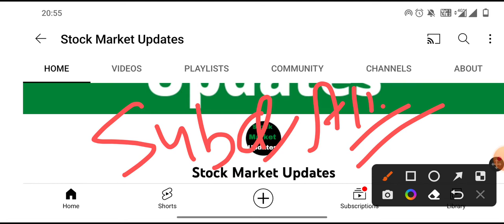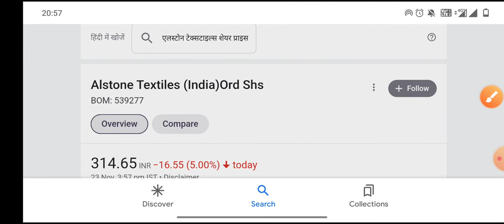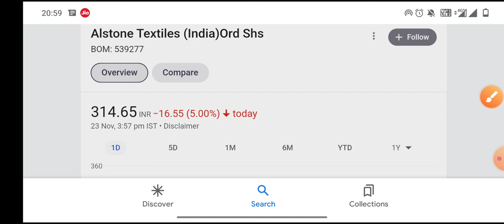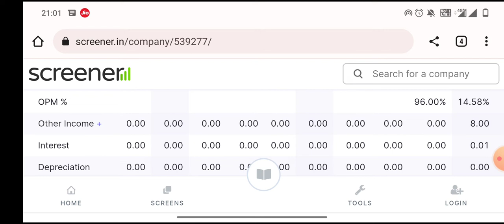Alstone Textiles Share Breaking News।। शेयर में आई बड़ी गिरावट।। क्या होगा अब शेयर में आगे।।